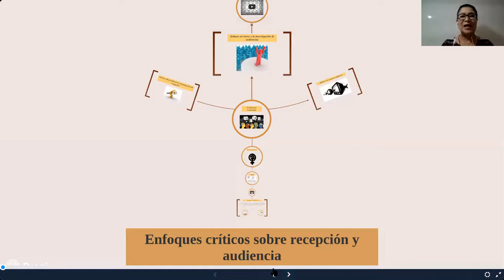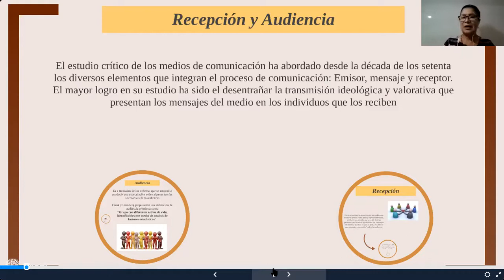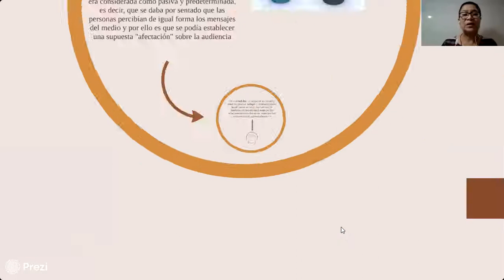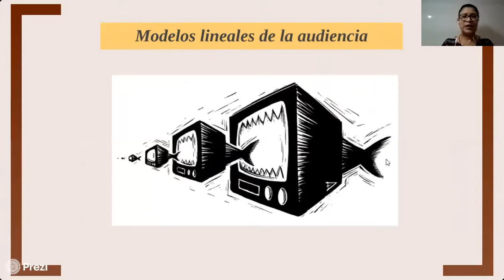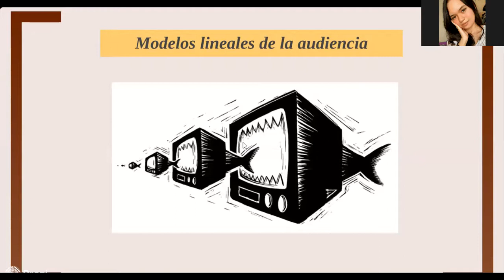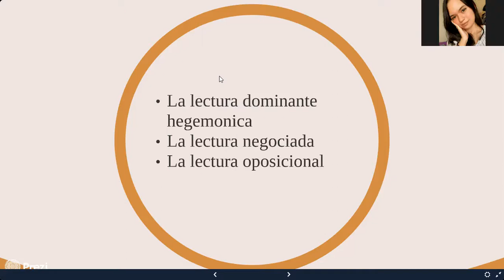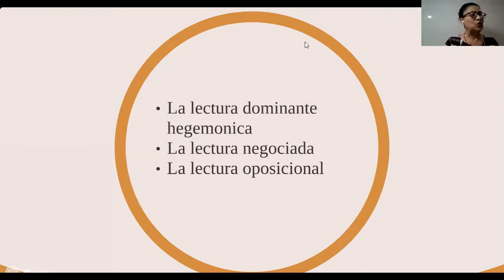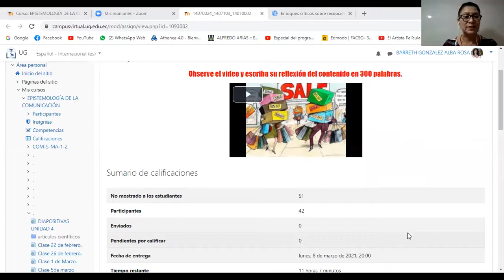COM-S-MA-1-2/ Epistemología de la Comunicación/ Clase Fecha: 8 de Marzo de 2021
Paradigma de recepción activa.